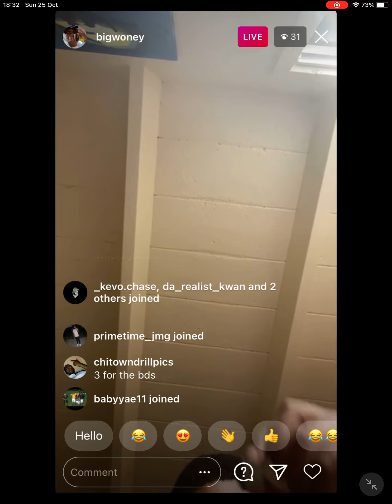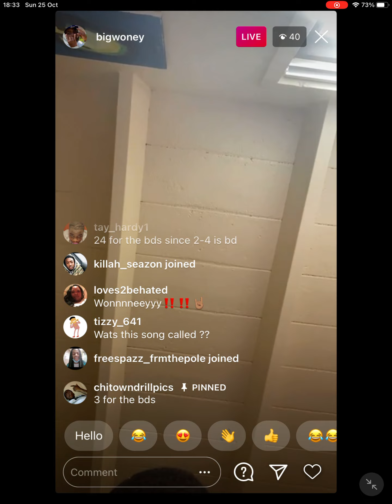BigWoney poppin pills 💊 3 for BDS